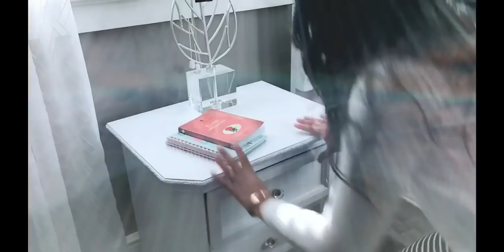MOTÍVATE Y INSPÍRATE A LIMPIAR 🎀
Feliz Lunes  chikas !!! Espero se motiven con este pequeño vídeo  💪 buen día a todas !!!
Bendiciones ♥️

recuerden corazones  que esto es lo que yo USO , HAGO y lo que me GUSTA  HACER por que es lo que me ayuda a mi ..
pero tomemos en cuenta que las situaciones y necesidades de cada una de  nosotras son diferentes.. solo les comparto lo que yo hago con amor , esperando de ser de bendición , inspiración y motivación a ustedes 😉
 un abrazo 💕

 Bendiciones !! Dios es bueno todo el tiempo y todo el tiempo Dios es bueno .

EL video no es PERFECTO pero espero que si motivador ...

Esta es mi dirección por si quieren escribirme
Cartitas 👇🏼

Colaboraciones ||

Y mi página de FACEBOOK

Bendiciones !!
- Pilar ♥️